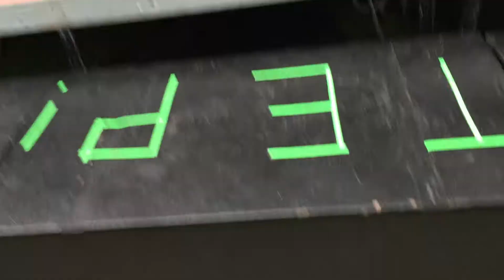Chaotic Resemblance-"Get The Hell Out"-Kingdom Come Festival in Greentown, IN-17 June 2017